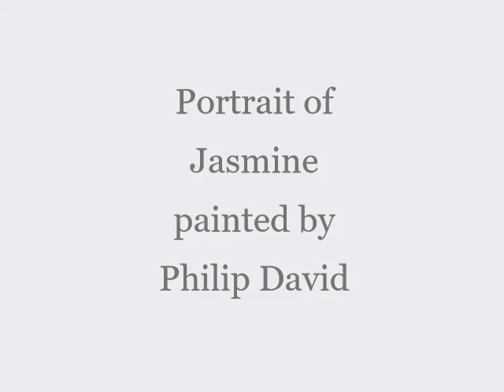Portrait of Jasmine Crisp painted by Philip David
Follow the process of Philip painting Jasmine's portrait from start to finish. A short 55 second video.